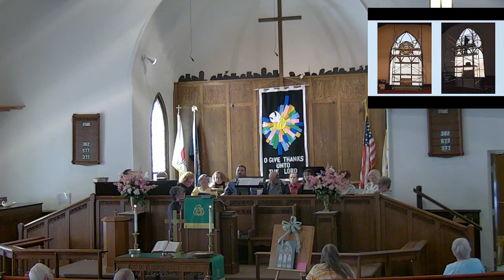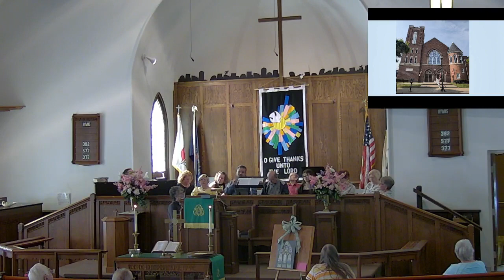June 25, 2023 Worship & Window Dedication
California United Methodist Church, California, PA Worship Service